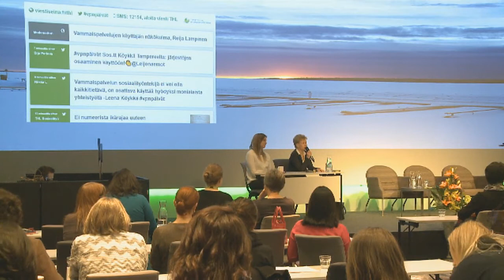Kommenttipuheenvuoro, Leena Köykkä, Tampereen kaupunki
Kommenttipuheenvuorot:
sosiaalityöntekijä Leena Köykkä, Tampereen kaupunki
vammaispalvelujen käyttäjän näkökullma